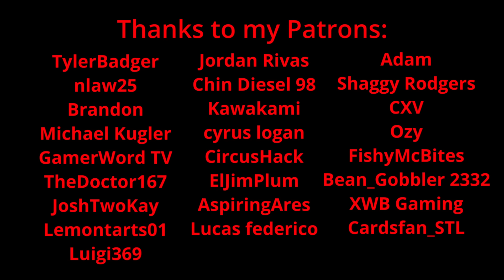The Presidents return to Mob of the Dead (Remastered)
In this episode of the presidents play, the presidential zomboys must complete the Mob of the Dead easter egg, however not everything is as it seems...